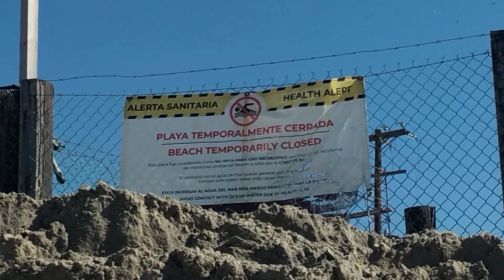ROSARITO | CORREDOR TURÍSTICO INVASIVO PARA LOS TURISTAS